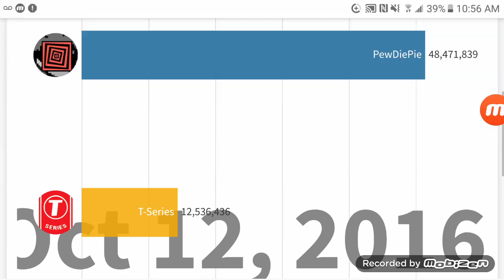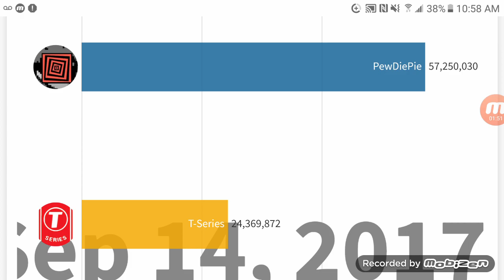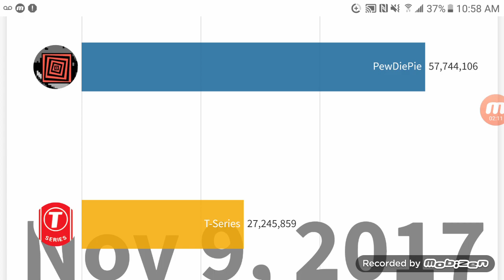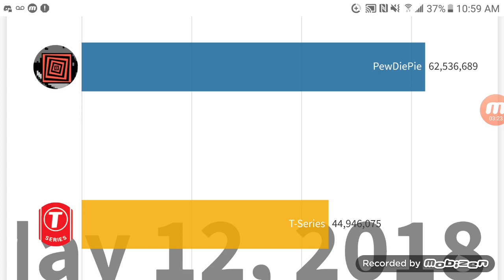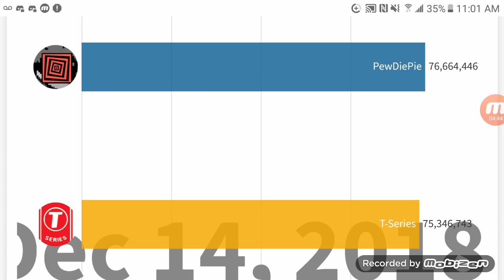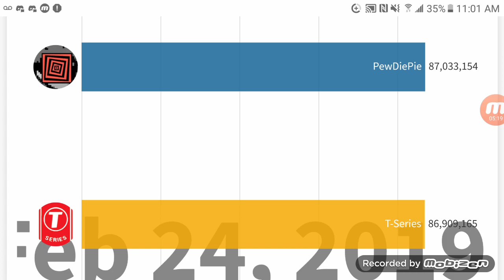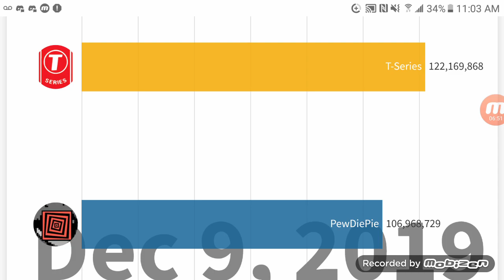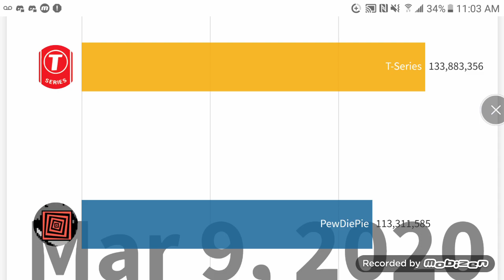PewDiePie vs T-Series - Subscriber History (October 2016 - March 2020)